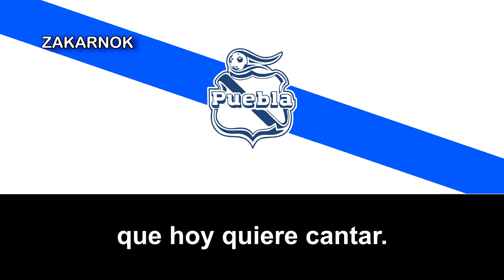Himno de Club Puebla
Página oficial del club:
El Club Puebla, antes llamado Puebla Fútbol Club,​ es un equipo de futbol de México​ que participa en la Primera División Mexicana. Fue oficialmente fundado el 7 de mayo de 1944 y tiene su sede en el Estadio Cuauhtémoc de la ciudad de Puebla. Cuenta con 2 campeonatos de liga en la Primera División, 5 de Copa México, uno de Campeonísimo, uno de la Supercopa MX9​ y un título como campeón de la CONCACAF.